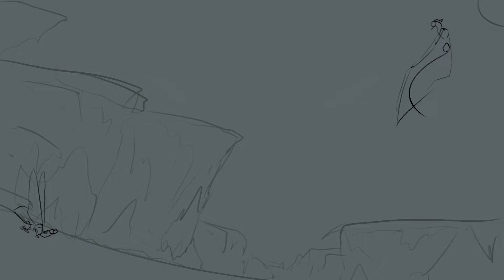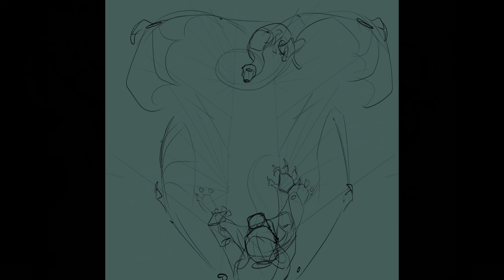WOLFHUNTRESSART | 2022 ART & ANIMATION REEL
Hey ya'll, it's been a long year- and a crazy one as well!

I didn't expect to be where I am right now, and it's thanks to ya'll- This channel went from 966 subscribers (January 1st) to over 5,000 in the recent months- I cannot thank ya'll enough!

This was also the year where I went head on participating in MAP projects- there was almost never a time where I wasn't in at least one. Thanks to them and also upgrading CSP to EX, I was also able to really practice animation. Seeing the progression with each project was really rewarding- :]

// PLEASE do not use/reupload my content for Animator Tributes/Edits/Etc!!!

Here's the stats!
Digital Pieces : 155
Animations: 32
Total: 187

// Programs Used This Year:
Cyberlink PowerDirector
Clip Studio Paint EX
OBS Studio

// Devices Used This Year:
Wacom Intuos Pro Medium Tablet
Laptop (Powerhouse of the production)

Thank ya'll so, so much, and have a happy New Year! :D

0:00 Animation Reel
2:12 Art Reel